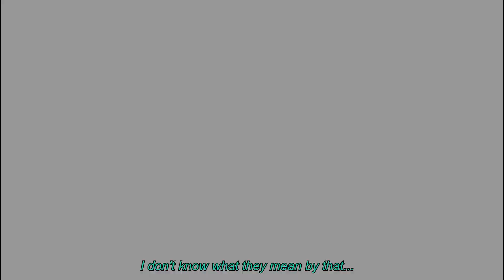CONK CREET SCUG!!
Honestly an extremely underrated campaign, this lil dude looked goofy from what I saw on the workshop but it's a WHOLE extensive campaign with lore, custom world state, dialogue and even an ending with it's own locale.